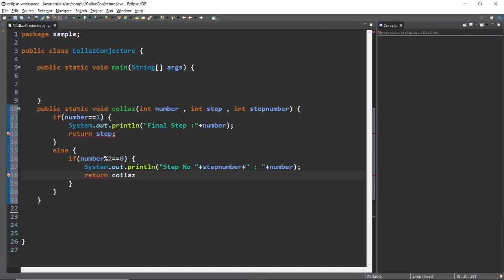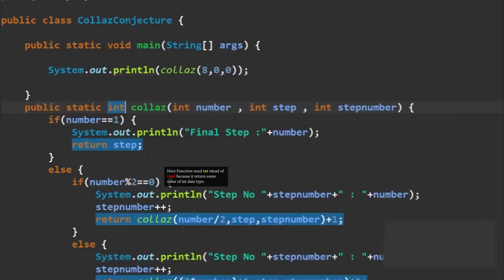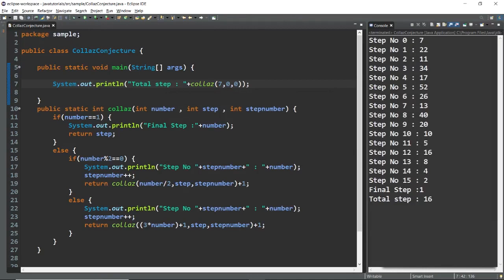Collatz Conjecture program in JAVA